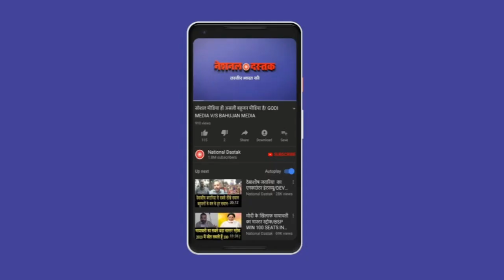दलित बहूजनो के लिए खबर/ News today